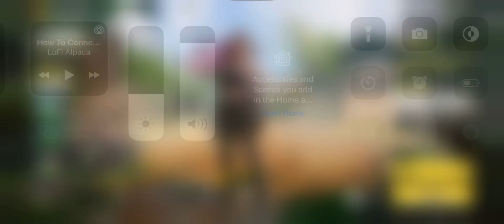Let’s play Call of duty Mobile #2 on IPhone12 (iOS)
Hey gamers here’s a new game play of call of duty mobile on the IPhone 12.